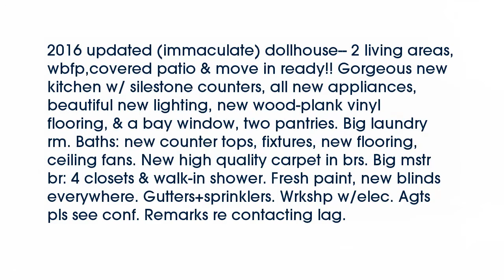Real estate for sale in Sherwood Arkansas - MLS# 16021410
815 Grosvenor Drive
Sherwood Arkansas 72120
MLS# 16021410

2016 updated (immaculate) dollhouse-- 2 living areas wbfpcovered patio & move in ready!! Gorgeous new kitchen w/ silestone counters all new appliances beautiful new lighting new wood-plank vinyl flooring & a bay window two pantries. Big laundry rm. Baths: new counter tops fixtures new flooring ceiling fans. New high quality carpet in brs. Big mstr br: 4 closets & walk-in shower. Fresh paint new blinds everywhere. Gutters+sprinklers. Wrkshp w/elec. Agts pls see conf. Remarks re contacting lag.